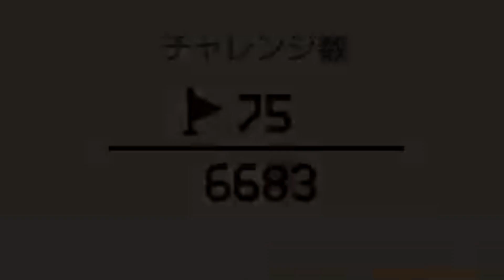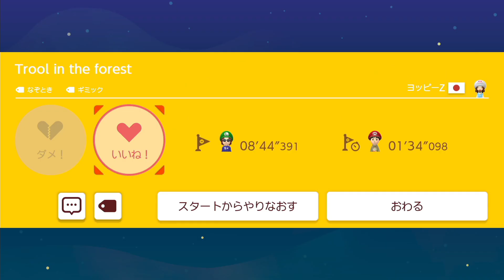【Troll】魚どもが本気で騙しにかかったらここまでタチが悪かった件【マリオメーカー２】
スーパーマリオメーカー2の動画実況です。今回は下半分が水面の騙しコースですが魚との兼ね合いがここまでタチが悪くなると思いませんでした

コース提供はこちらの動画を確認した上で指定の箇所に記入事項を明記の上お願いします。

イメージキャラデザイン担当、asamiさん

まあにゃん　ようつべ
任天堂
ゲーム実況
へんじんマサようつべ
明日家族
はぐっこ
魚
やってる魚
トロール
Trolls
騙しコース
トロールコース